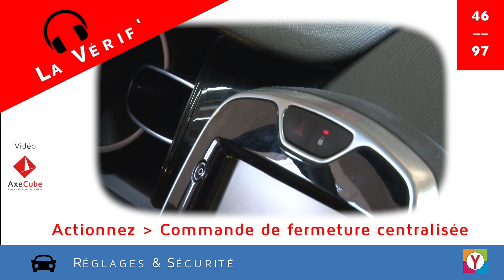LES TUTOS DE YANIC - 29. Réglages et sécurité